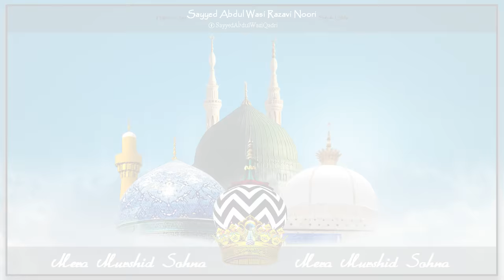Mera Murshid Sohna || Sayyed Abdul_Wasi Razavi & Maulana Rafique Qadri